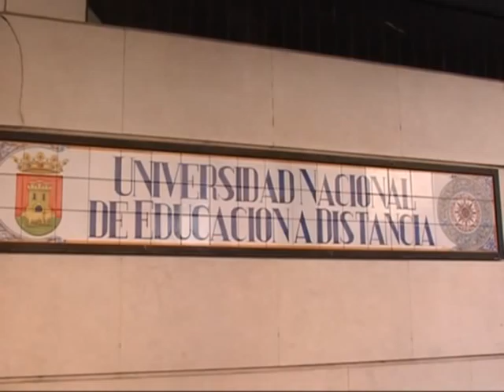ENTREVISTA - ENRIQUE MARTINEZ DE LA CASA - DIRECTOR DEL CENTRO ASOCIA